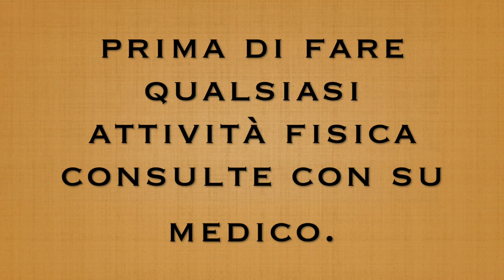ALLENAMENTO A CASA VELOCE GAMBE E ADDOME FORTE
Ciao
Amici il giorno di oggi le condivido un efficace allenamento di gambe e addome per persone allenata e non allenata.
COME ALLENARSE A CASA GAMBE E ADDOME TONICO VELOCE
sercizi tabata per tonificare il corpo